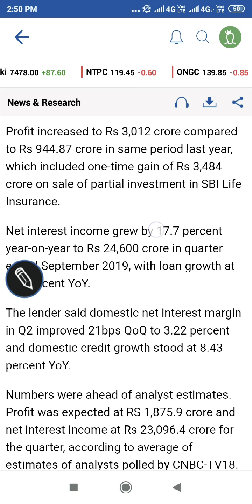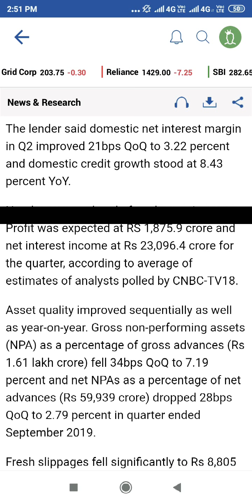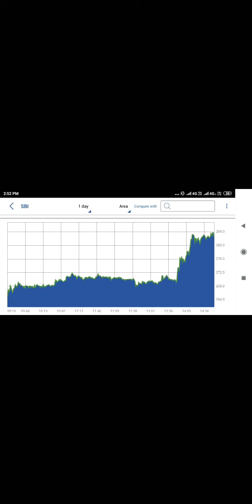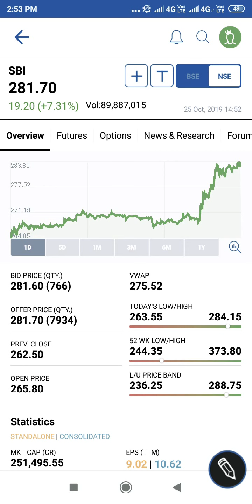SBI quarterly results . State bank of India results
State Bank of India has given great results today. Bank profit growth has increased by 3 times and provisions to have increased but gross npa of State Bank of India has decreased. not only that the bank has done good business and nia marking have increased too.